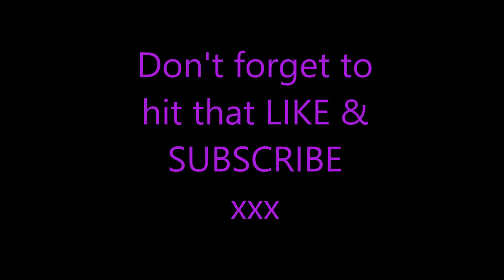It's time to embrace turning 30!!! xxx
Hi Guys, what a lovely family day all together, Daniel being the comedian he is!! Mummy Higgins finally has to accept turning 30. & what better way to do it, than surrounded with my amazing kiddies and hubby!

Loads of love xx